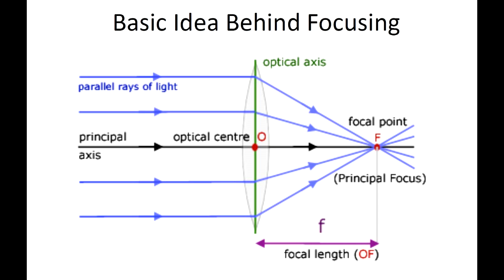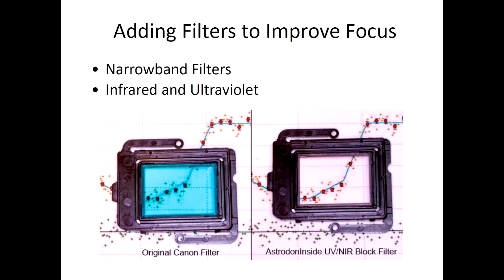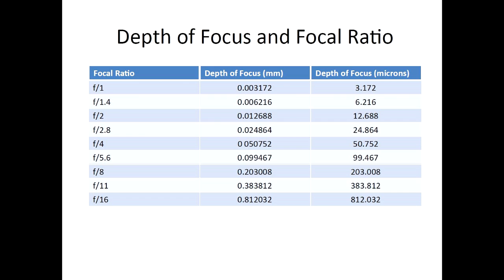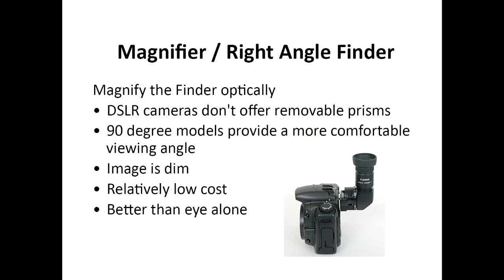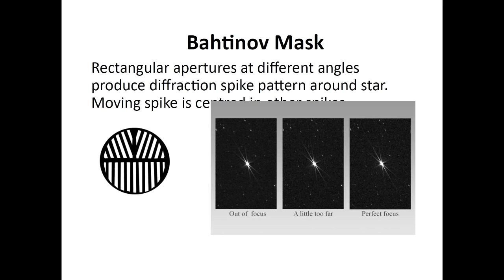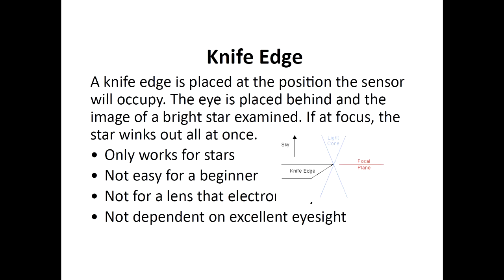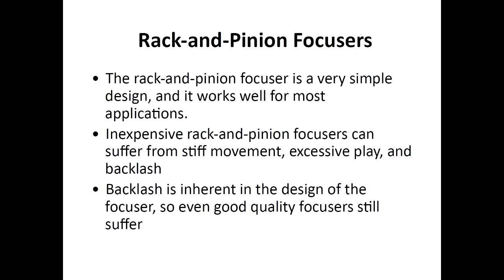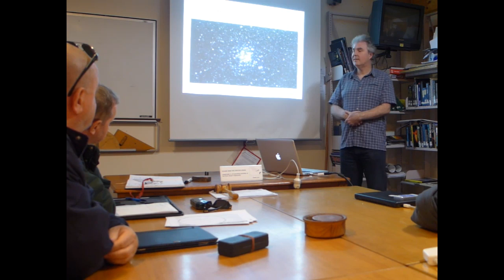Focusing in Astrophotography - ASV Presentation by Paul Homer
Copyright Astronomical Society of Victoria, 2014